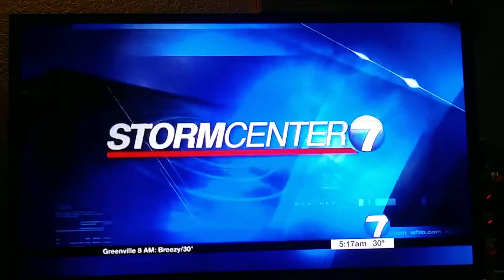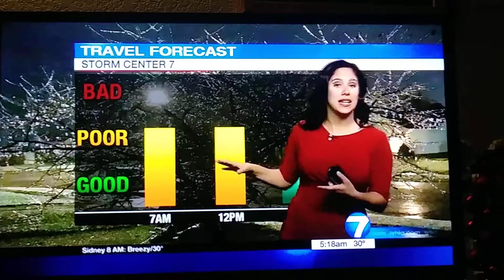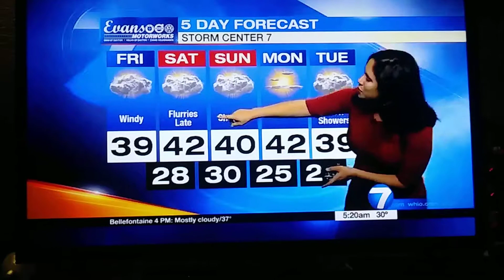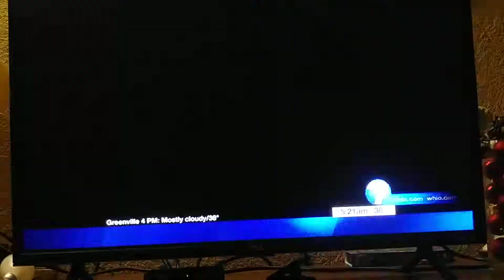Kirstie Zontini weather update for Dayton Ohio Whio t.v.